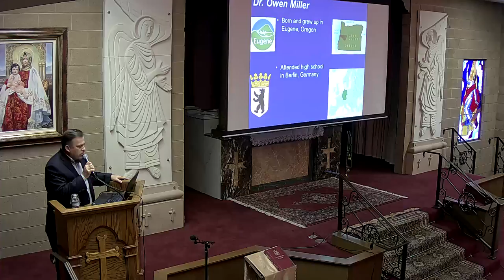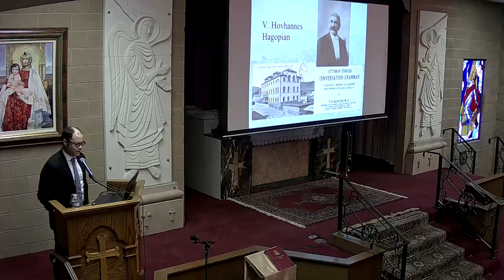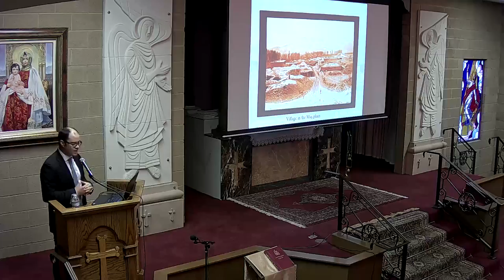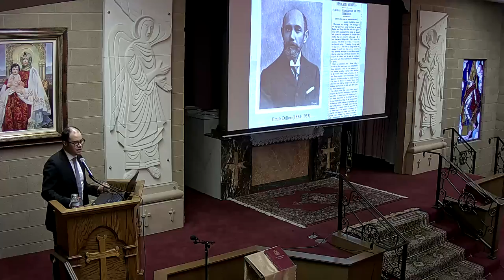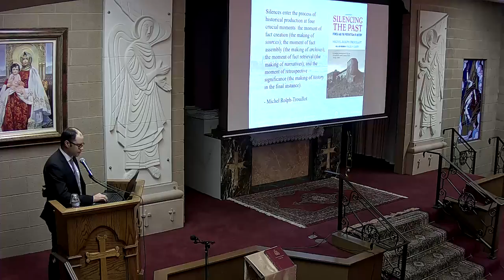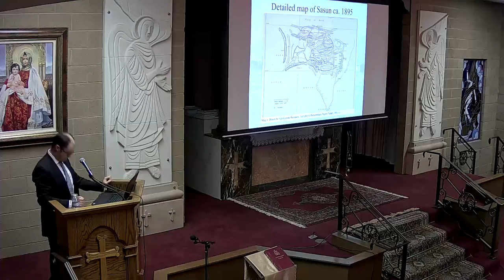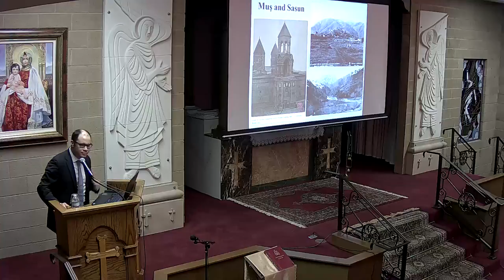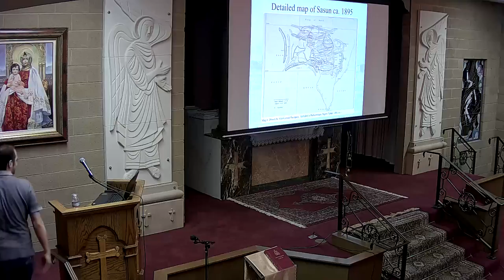A TALK BY Dr. OWEN MILLER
The Massacre In Sasun (1894) And The Ottoman Colonization of The Mountains